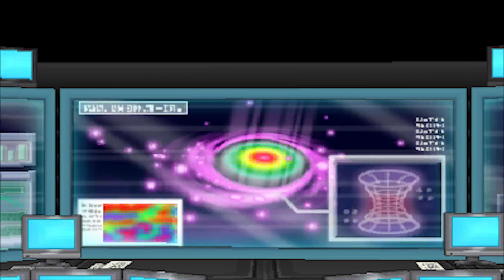POKÉMON OMEGA RUBIN # 46 🌋 Bedrohung aus dem All!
Let's Play Pokémon Omega Rubin - Part 46 - Bedrohung aus dem All! [HD • 60fps • Blind • Deutsch]

➜ INFORMATIONEN ÜBER "POKÉMON OMEGA RUBIN & ALPHA SAPHIR":

"Pokémon Omega Rubin" und "Pokémon Alpha Saphir" sind die zehnten Zwillings-Editionen der Pokémon-Hauptreihe und zugleich stark aufpolierte Remakes von "Pokémon Rubin" und "Pokémon Saphir" vom Game Boy Advance aus dem Jahre 2002 bzw. 2003 in Europa. 2014 erschien die erneute Taschenmonster-Jagd für den Nintendo 3DS und ist technisch kaum noch mit dem Vorbild zu vergleichen - Der Fortschritt der Handhelds innerhalb der letzten zwölf Jahre ist immens.

Diesmal findet das Abenteuer in der Region Hoenn statt. In Gestalt von Brix oder Maike wählt man bei Professor Birk zwischen Geckarbor, Flemmli und Hydropi aus und kämpft im Laufe der Story gegen Team Aqua und Team Magma, denen es unter anderem um die legendären Pokémon Groudon und Kyogre geht, die die Cover der besagten Pokémon-Editionen schmücken! Es gibt viele, neue Mega-Entwicklungen zu entdecken, Super-Geheimbasen und Pokémon-Wettbewerbe (mit Cosplay-Pikachu) sind vielfältiger als je zuvor und im Laufe der großen Reise wird man auch mit Charakteren wie Heiko, Xenia oder Johnson konfrontiert, bis man den Weg zur Top 4 der Pokémon-Liga gefunden hat...

• Vollständiger Name: Pokémon Omega Rubin und Alpha Saphir / Pokémon Omega Ruby and Alpha Sapphire / ポケットモンスター オメガルビー・アルファサファイア
• System: Nintendo 3DS
• Deutschland-Release: 28. November 2014
• Genre: RPG / Role-Playing-Game
• Altersfreigabe: Ab 0 Jahren

★ Viel Spaß mit Let's Play "Pokémon Omega Rubin"! ★